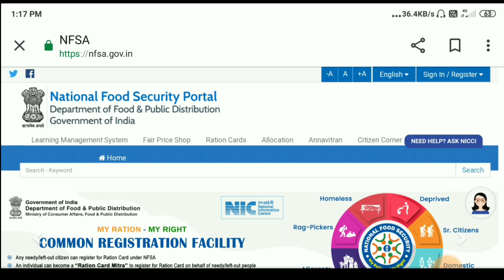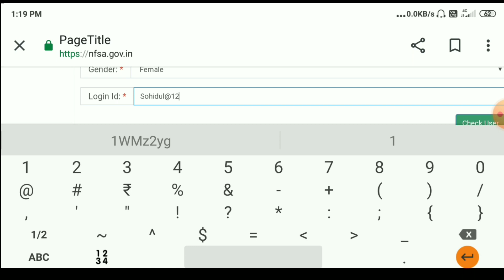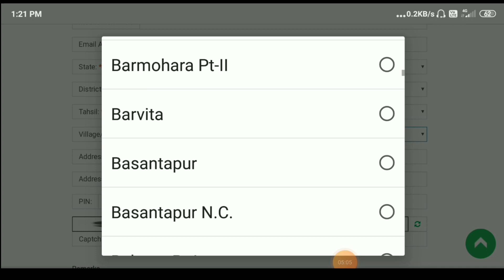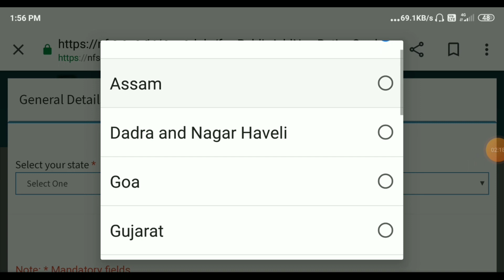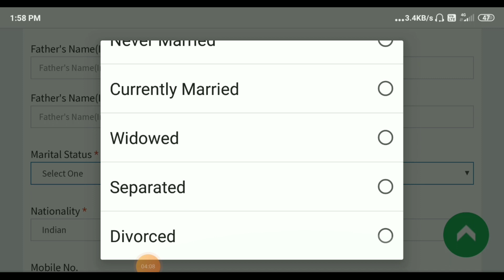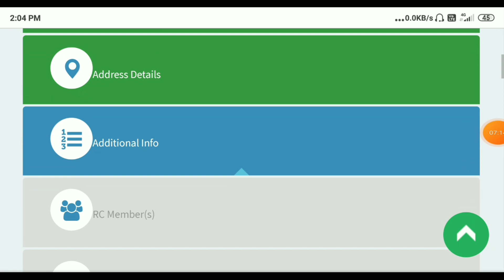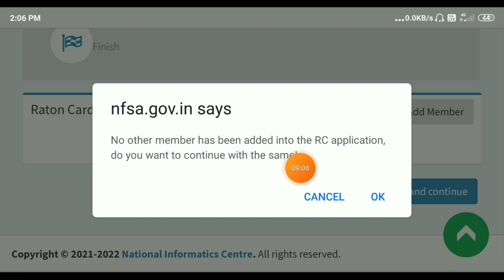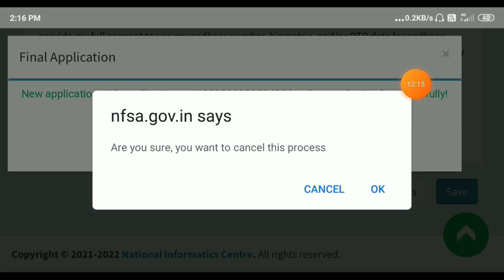New Ration Card Online Apply || Ration Card Kaise Banaye || New Ration Card Form Fill Up || NFSA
District - Goalpara